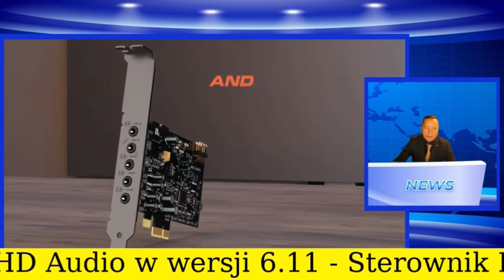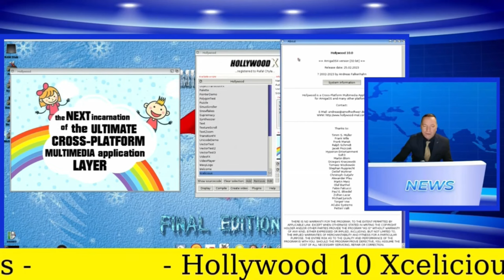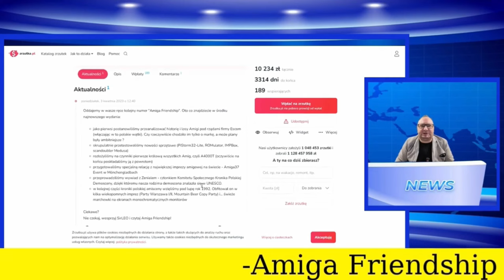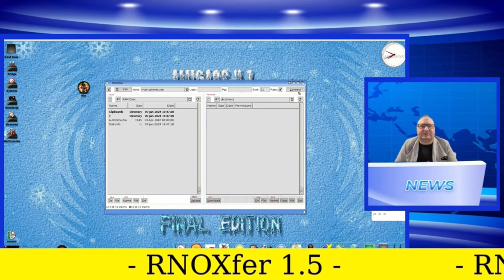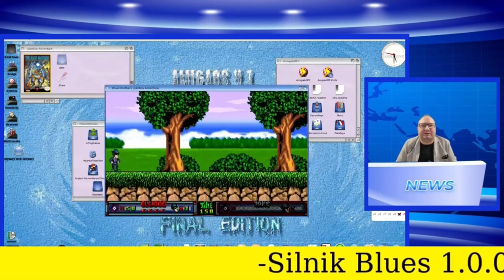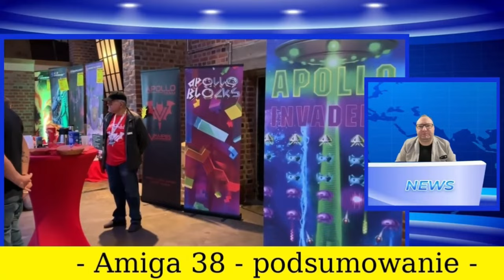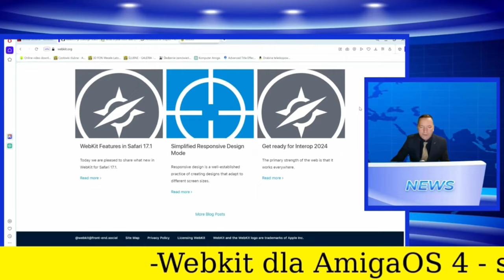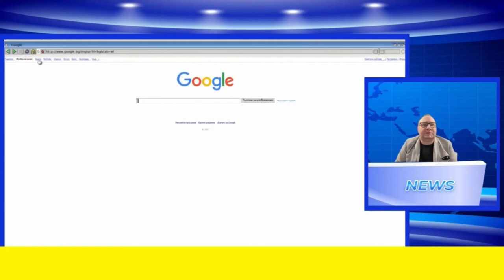AmigaBezŚciemy - odcinek 15 - Podsumowanie roku 2023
00:01:08 styczeń - newsy
00:04:03 styczeń - komentarz
00:08:16 luty - newsy
00:10:32 luty - komentarz
00:16:09 marzec - newsy
00:21:50 marzec - komentarz
00:24:53 kwiecień - newsy
00:27:20 kwiecień - komentarz
00:33:05 maj - newsy
00:35:36 maj - komentarz
00:39:30 czerwiec - newsy
00:42:12 czerwiec - komentarz
00:45:09 lipiec - newsy
00:48:06 lipiec - komentarz
00:51:59 sierpień - newsy
00:54:38 sierpień - komentarz
00:58:49 wrzesień - newsy
01:00:55 wrzesień - komentarz
01:08:38 październik - newsy
01:11:45 październik - komentarz
01:17:04 listopad - newsy
01:21:54 listopad - komentarz
01:29:21 grudzień - newsy
01:32:03 grudzień - komentarz